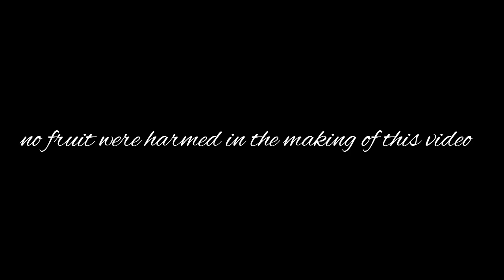lemon is lime